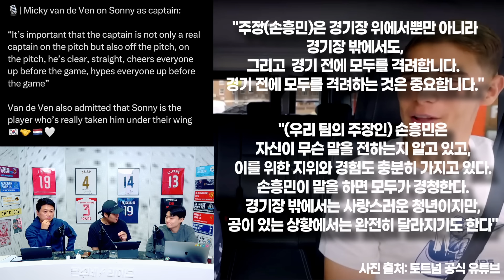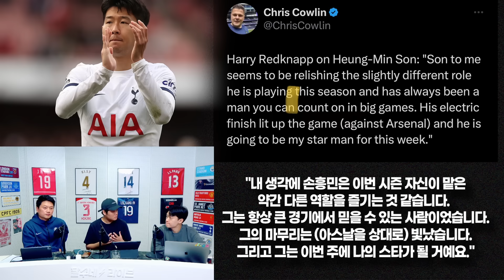레전드의 극찬 ”손흥민은 이번 주말 토트넘과 리버풀전에서 또 한 번 스타가 될 것이다“ [토트넘vs리버풀]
산넘어 산이다!! 과연 토트넘 vs 리버풀의 결과는?